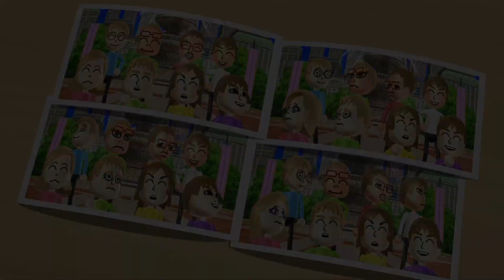Wii Party - Challenge Road, Player Matt (Eng sub) | AlexGamingTV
📼 Watch AlexGamingTV's other game videos, too! 다른게임 영상들도 감상하세요!! 📼